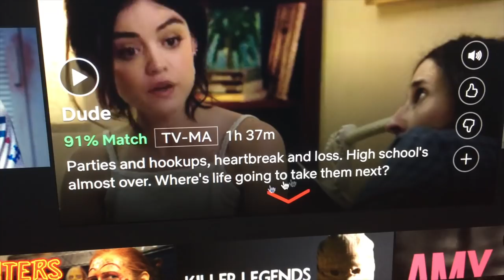my parents went out of town and left me alone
Happy October! In today's video, watch me vlog while my rents are out of town! watch me do ASMR in the graden, go to the dog park, eat a pancake, and be a movie critic! I just realized how random all of those things are! Enjoy!